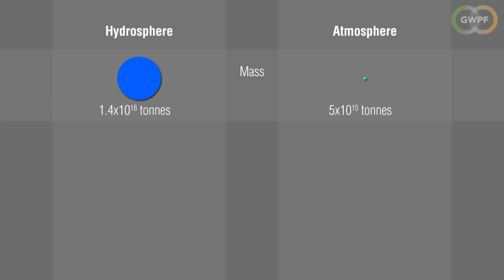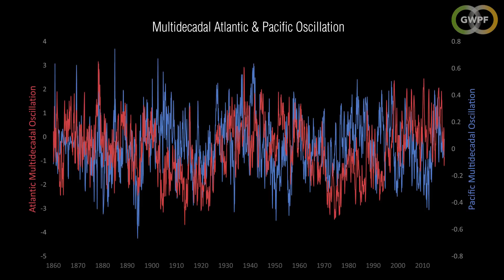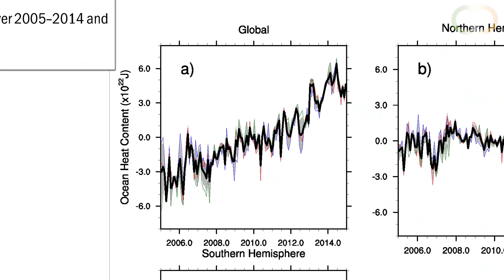Cold Water? The Oceans and Climate Change.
Dr. David Whitehouse introduces his new report on ocean warming.